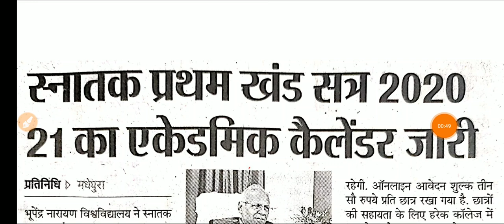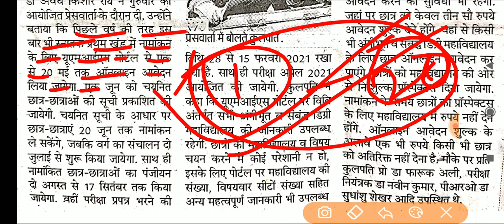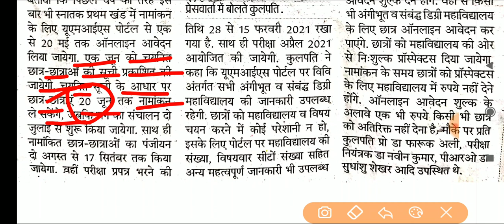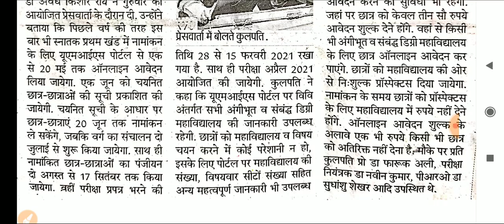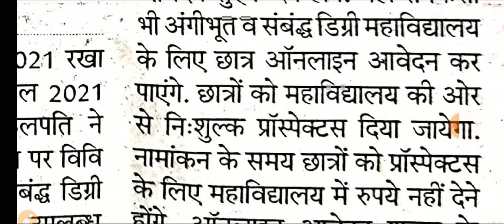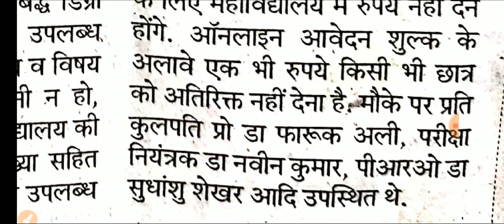Bihar B.A. Part 1 Admission 2020| बिहार बीए,बीएससी,बीकॉम डिग्री पार्ट 1 में एडमिशन 2020 तिथि घोषित